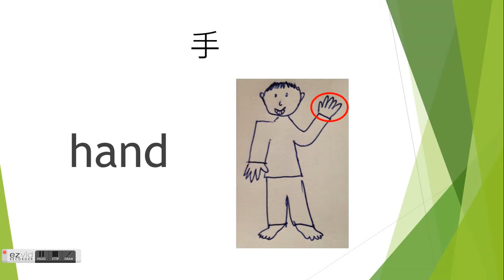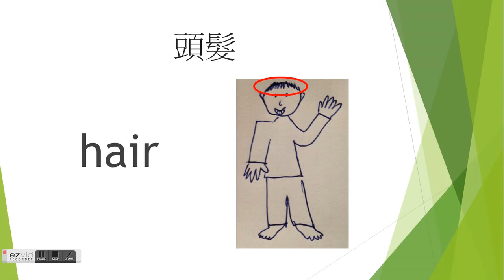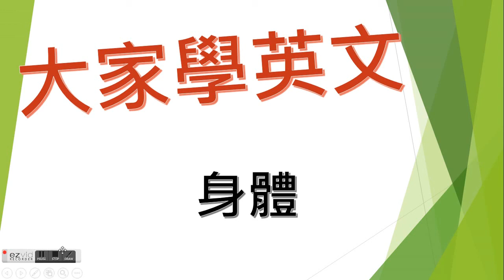大家學英文 - 第四堂 (身體) 廣東話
如果你有決心去學英文, 但是還沒有資金。沒有怕! 我會免費教大家學英文來進步自己。多謝！